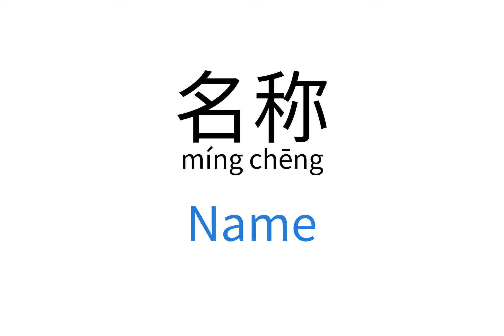How to say "Name" in Chinese | 名称(míng chēng)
This video demonstrates "How to say Name in Chinese"

Foreign Language Center offers a wide selection of series including:
...and more